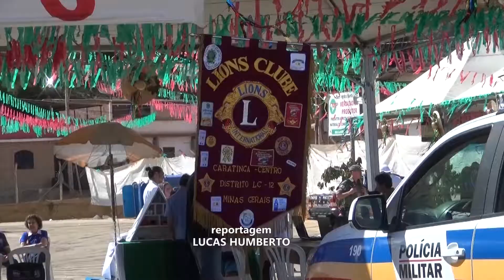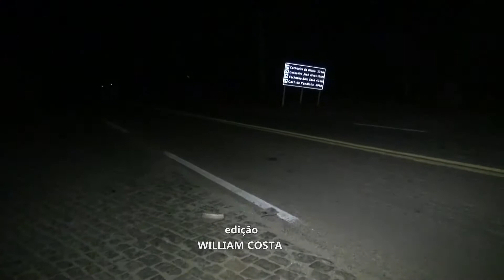TOP 05 06-09-2019